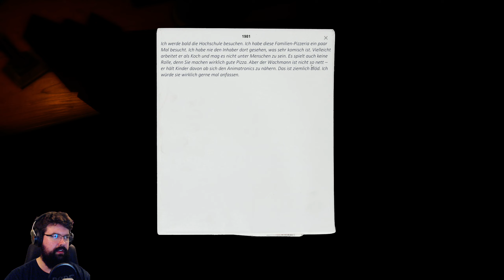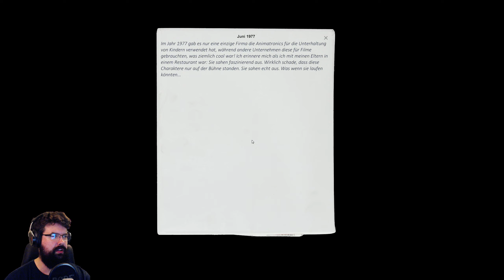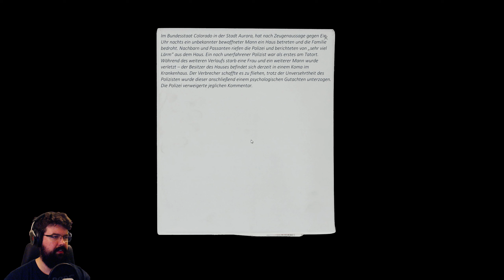Tour de Force - CASE Animatronics #02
FNAF und seine Animatonics lassen grüßen in CASE